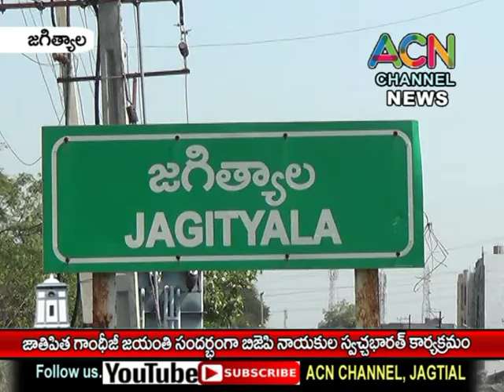జగిత్యాలలో గాంధీ జయంతి సందర్భంగా బిజేపి నాయకుల స్వచ్చ భారత్ కార్యక్రమం